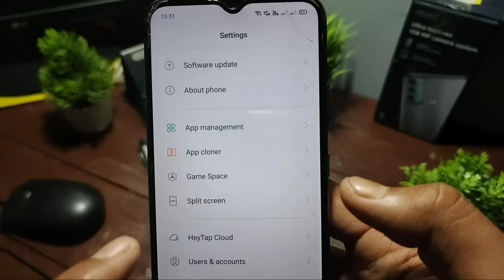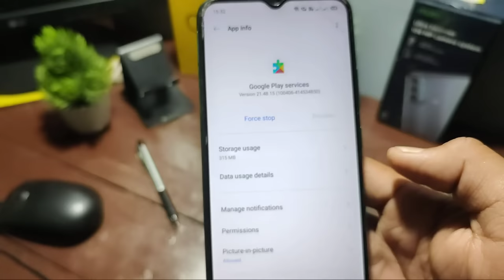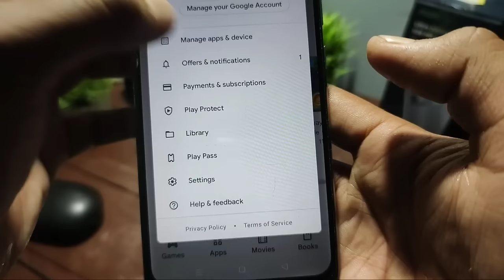How to Fix All Apps Keeps Stopping Error in Android Phone Fix settings keeps stopping problem solve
How to Fix All Apps Keeps Stopping Error in Android Phone

technical rest

vlog channel 👉 Teach with Suraj

mr Suraj Kumar